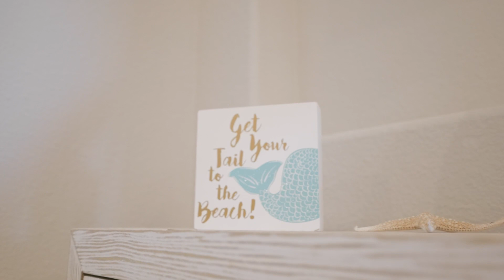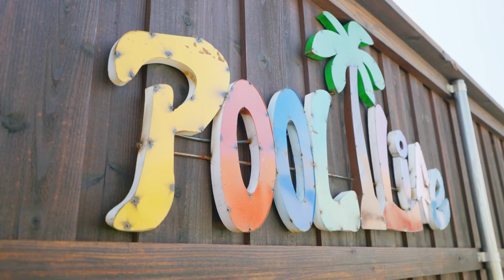3800 Hereford Pass, Celina, TX, 75009